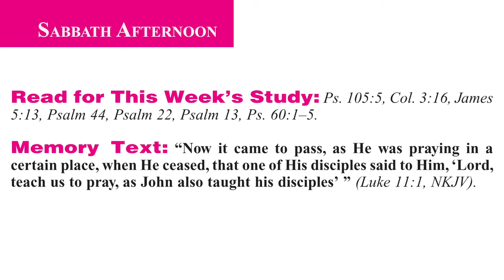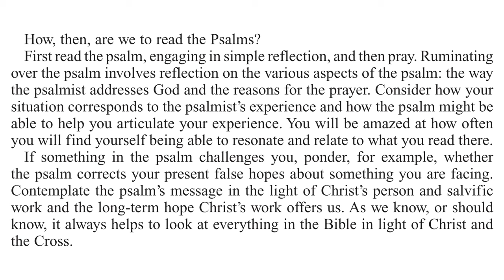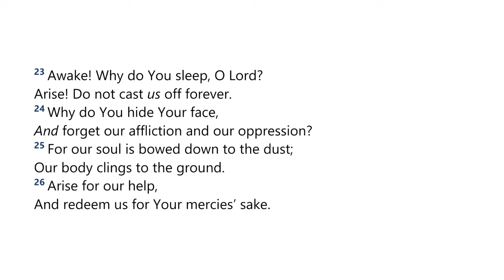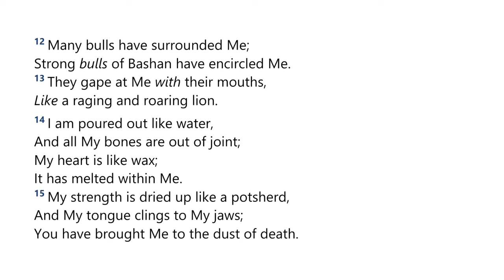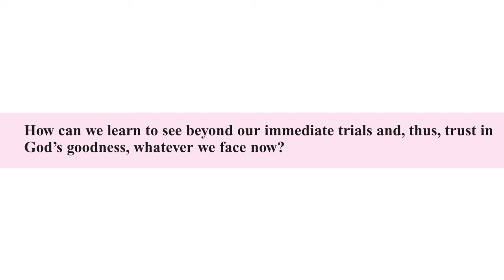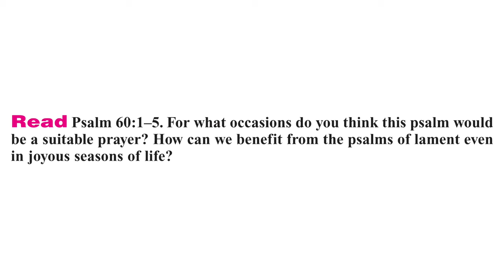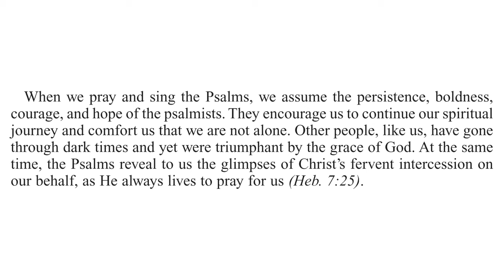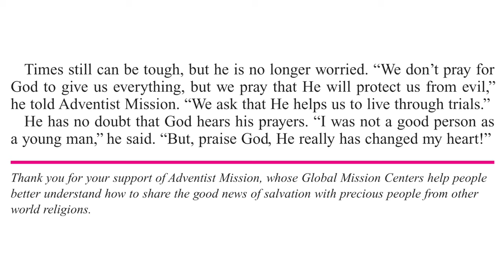2024 Q1 Lesson 02 – Teach us to Pray – Audio by Percy Harrold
00:00 | Opening Prayer
01:46 | Sabbath Afternoon, Jan 06
04:58 | Sunday, Jan 07
08:48 | Monday, Jan 08
15:01 | Tuesday, Jan 09
21:38 | Wednesday, Jan 10
26:06 | Thursday, Jan 11
30:11 | Friday, Jan 12
33:14 | Inside Story

📖  Read for This Week’s Study:
Psalm 105.5, Colossians 3.16, James 5.13, Psalm 44, Psalm 22, Psalm 13, Psalm 60.1–5